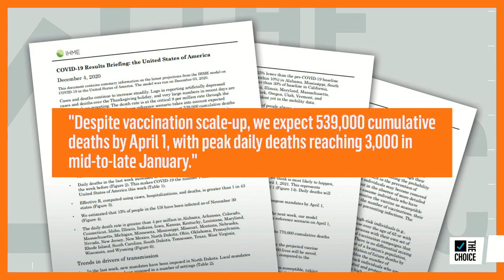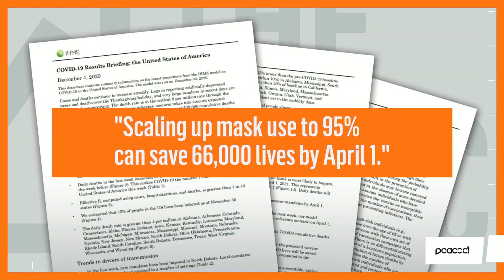On Handling the Pandemic Over the Next Few Months | Zerlina. | The Choice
Daily Beast Editor-at-Large Molly Jong-Fast joins Zerlina Maxwell to discuss undergoing the Pfizer vaccine trials and Dr. Mario Ramirez, former Department of Health and Human Services Pandemic and Emerging Threats Coordinator, joins Zerlina Maxwell to discuss a new model predicting over 500,000 Covid-19 deaths by April 1.